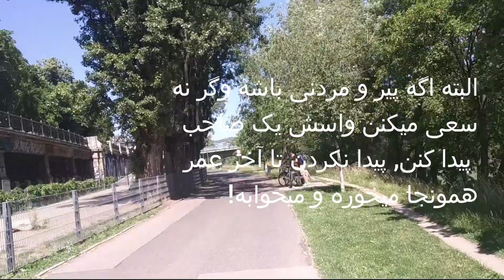سخنان مهدی امیری در رابطه با سگ های ولگرد ایران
دوستان امروز موقع پیاده روی, صحبت هایی عرض کردم که قسمت اولش رو که زده بودم به عالم سیاست حذف  کردم فقط نصفه دومشو که مربوط به رفتار ما ایرانی ها با سگ ها و انتظارات بعضی از هموطنان مربوط میشه تقدیمتون میکنم, بگذریم که سیاست فعلی رایج در کشور عزیزمون  هم ما رو بیشتر مواقع یاد قلعه حیوانات و سرزمین عجایب و این داستان ها میندازه اما صحبت های امروز من واقعا مربوط میشه به سگ های واقعی و ولگرد ایرانی و روزگار اسفناکشون.
هیچ فکر کردین که سگ های ایرانی هم, هموطنان ما هستن؟!

Mehdi Amiri talks about stray dogs in Parks